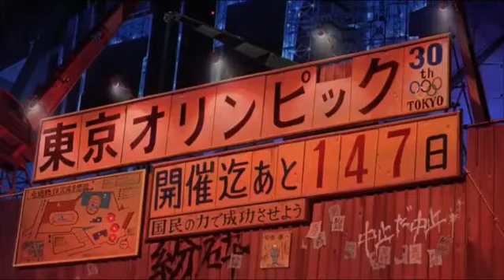HYDRO / Akira (prod. Kendrick)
If you would like this beat, hit him up.